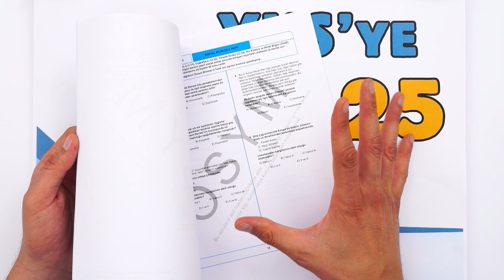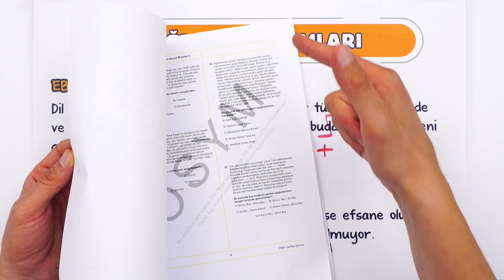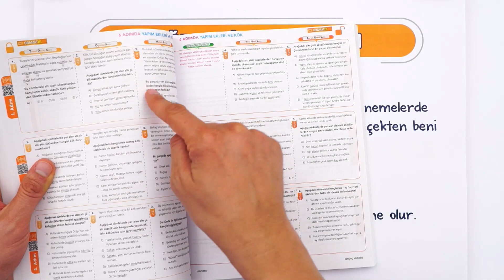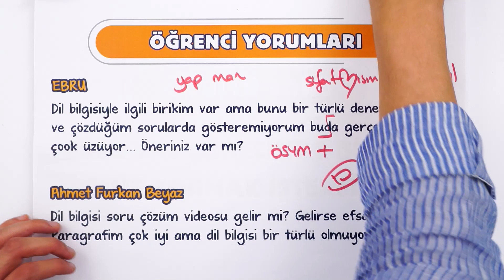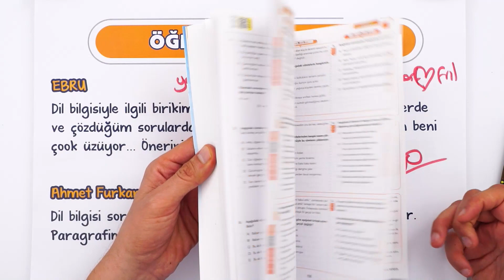HALA DİL BİLGİSİ ÇÖZEMİYORUM! | YKS'ye SON 25 GÜN ⏳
"Hala Dil bilgisi çözemiyorum!" diyorsan işte çok özel taktikler  😉